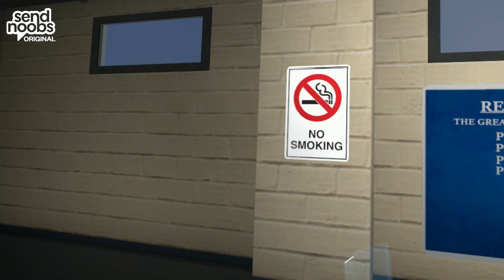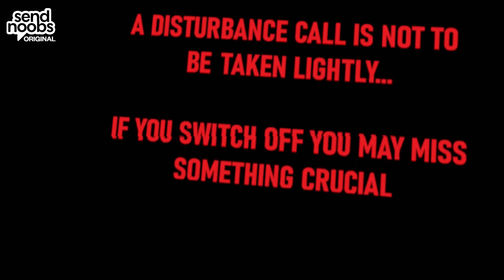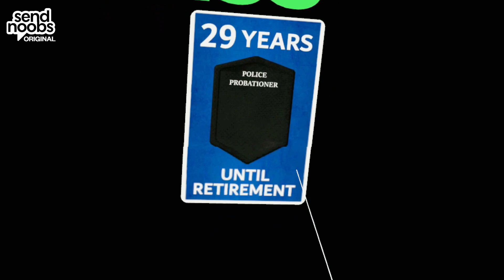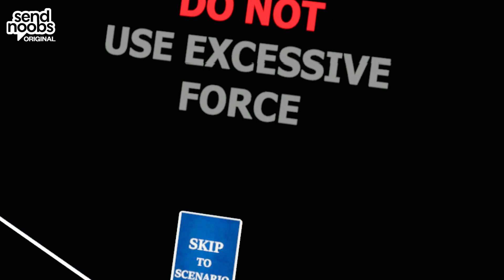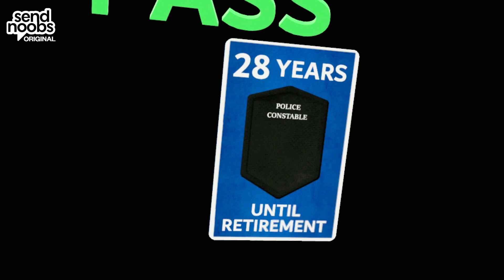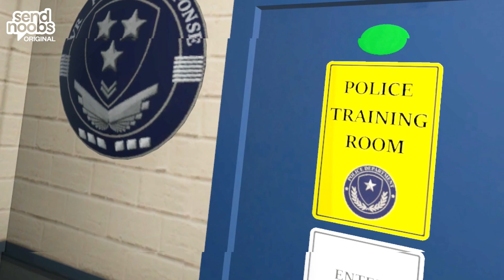Getting Fired on First Day of Work! | Police Response VR: Disturbance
I am well aware that I didn't handle this topic with the as much care as I should have, but at the same time it's a damn comedy video so WALK AWAY. I like to give an accurate response when it comes to the unasked question "what was the game like?", and I genuinely enjoyed myself. The game looks very rough around the edges, the world is weirdly crafted, but the vibe is so damn spot on that I genuinely jumped every time somebody pulled a knife on me.

Experience an original cartoon reality. Quick Reactions based SIM. Have you got the weapon drawing skills to cope in pressure situations? Set at 1 Disturbance address. Toughest Police SIM Game you'll play!